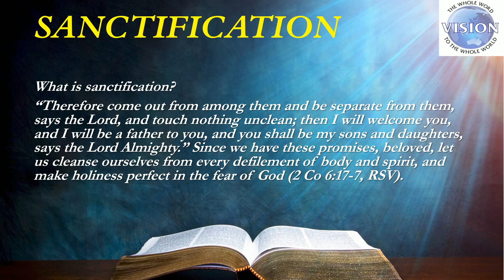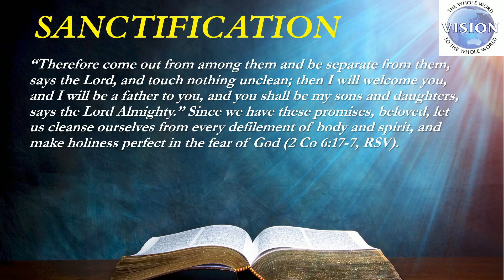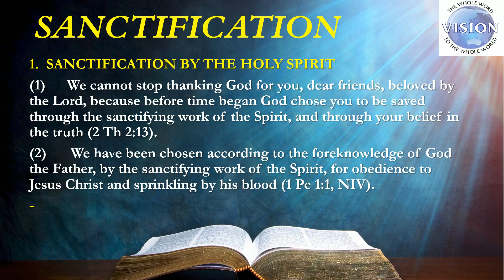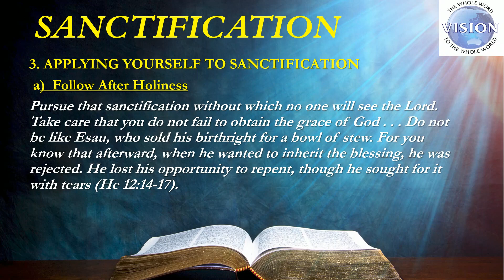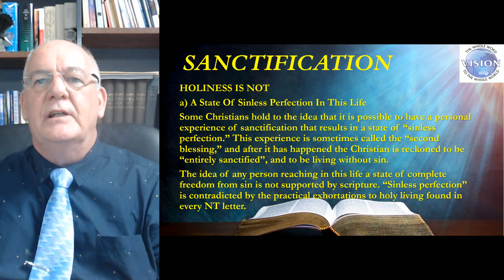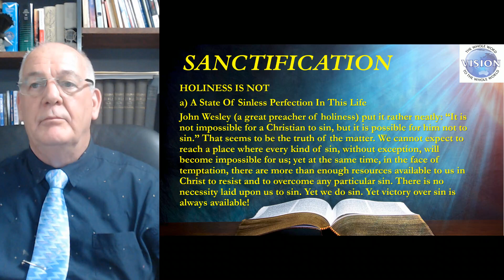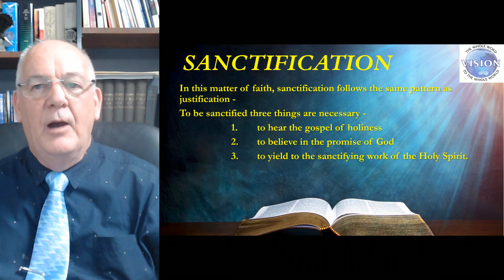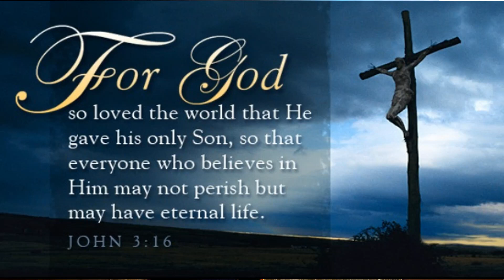GW5 Sanctification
Great Words of the Gospel is about Regeneration, sanctification salvation and so many other words.  What do they really mean in practical and spiritual terms, do they matter... indeed they do, this subject is about our Sanctification